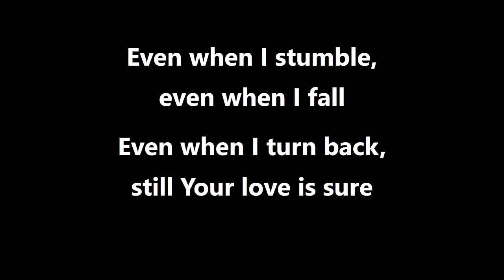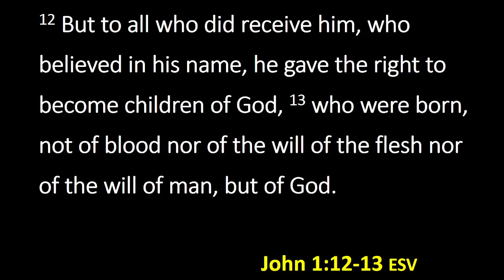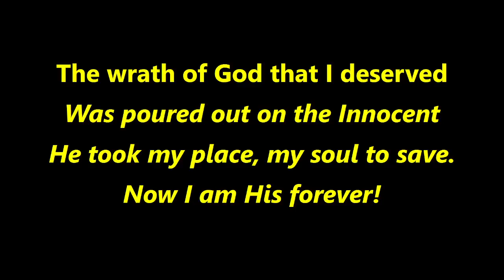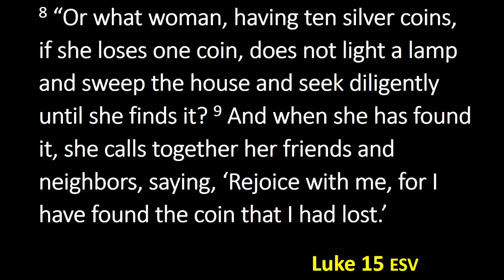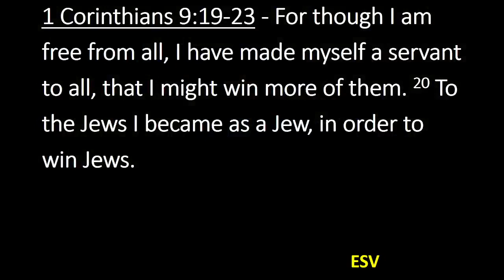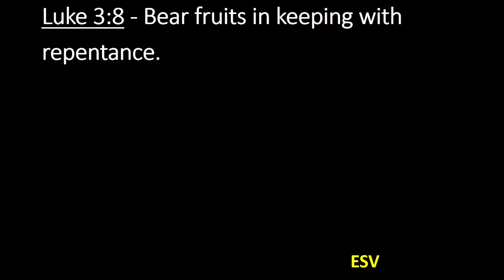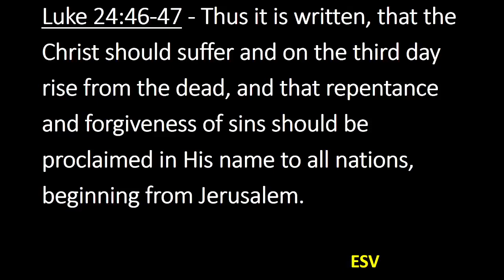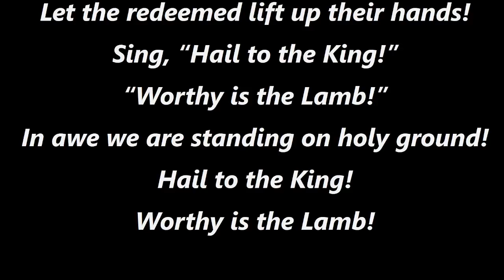"The Joy Before the Angels" - Luke 15:1-3, 8-10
Worship begins @ 10:55
Announcements begin @ 14:51
Jason Mitchell's Testimony starts @ 17:09
Worship resumes @ 24:51
Sermon begins @ 38:31